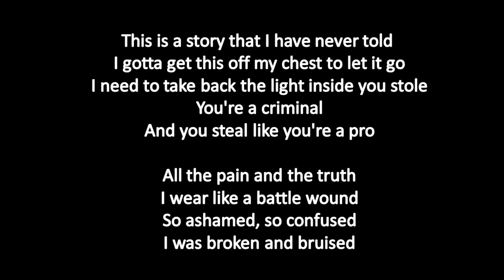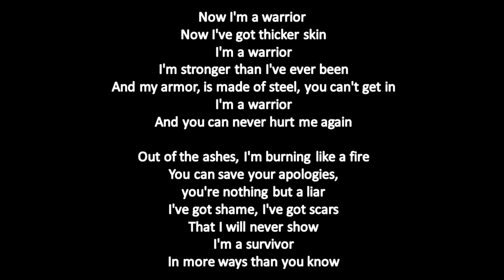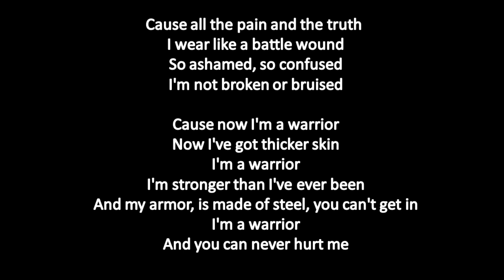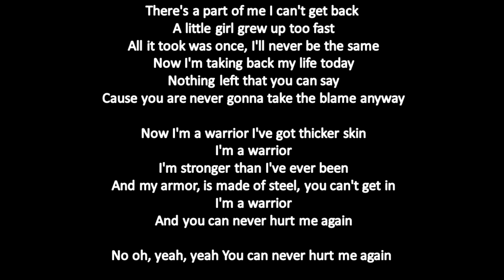Demi Lovato - Warrior (Lyrics | Lyric Video)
☯  open me if you're cool ☯